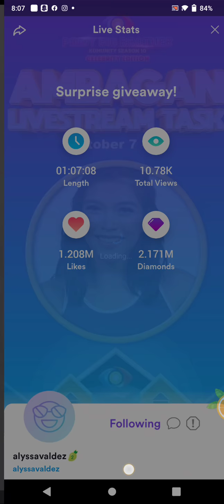PART2 | ALYSSA VALDEZ KUMU LIVE UPDATE | OCTOBER 12, 2021